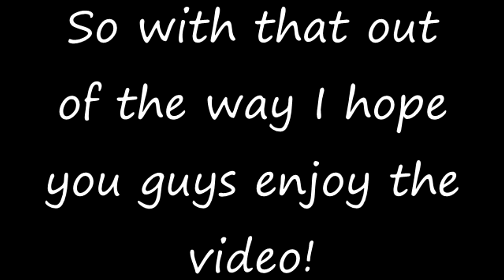[MMD x Waifus ] Karma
Potato
ﾟﾟ･*:.｡..｡.:*ﾟ:*:✼✿ ♡ ✿✼:*ﾟ:.｡..｡.:*･ﾟ

Credits

Model(s) by Allei 2511 and Thoughtless Mind
DL: Nah

Audio by Not 100% sure, if anyone knows please lemme know!

Effects
↝ Raymaster
↝ Autoluminous
↝ XDOF

                Fwendos!

           Social Stuffs!

❃Amino: Allei2511
❃Zepeto: Allei2511

       Gaming Accounts!

❃Playstation: Allei_Playz
❃XBOX: Allei2511
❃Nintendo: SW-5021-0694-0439